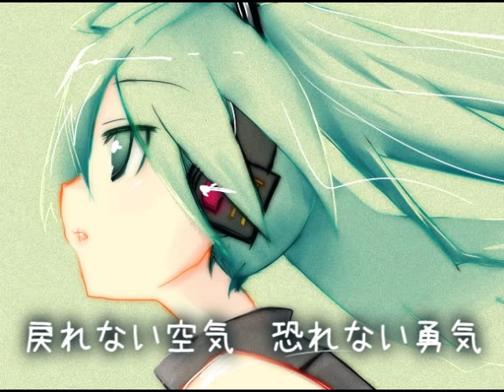投げ出さないで - 初音ミク Miku Hatsune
music and lyrics by chapa_moon.